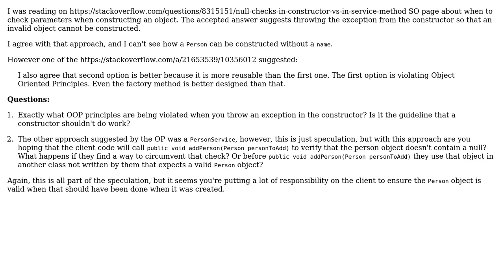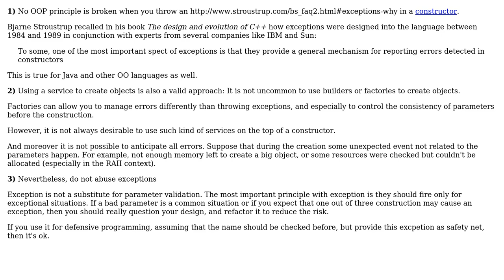Software Engineering: Verifying Parameters in Constructor or Service (2 Solutions!!)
Software Engineering: Verifying Parameters in Constructor or Service